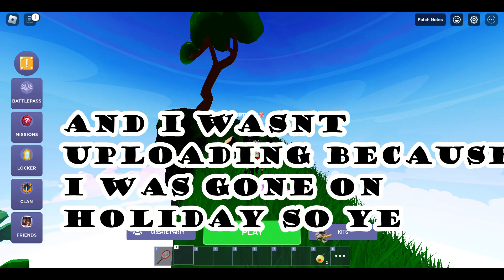Roblox Bedwars Clan?